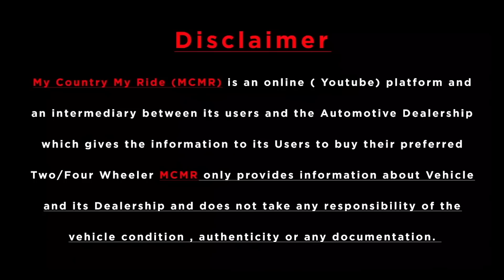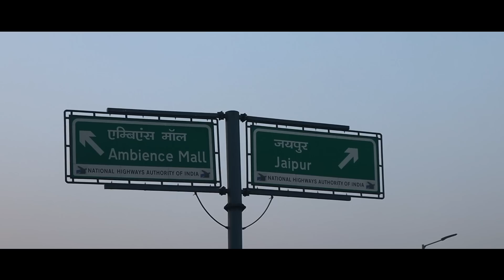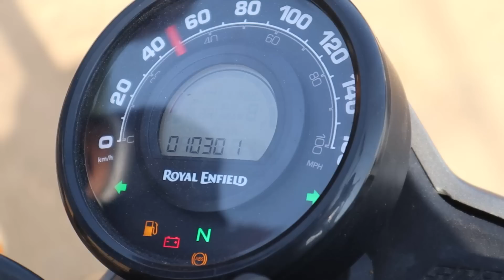2022 Model Bike In ₹25,000 Only | Diwali Dhamaka Offer At Bhumi Motors